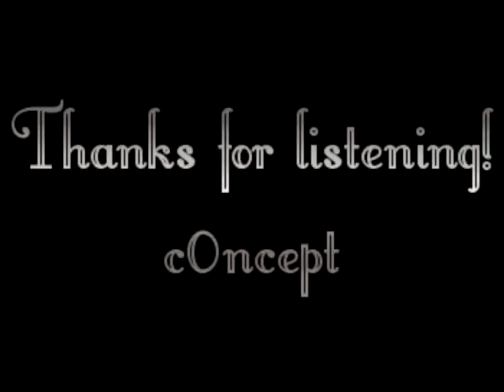Please Mr. Sun, Tommy Edwards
Please Mr. Sun, by Tommy Edwards